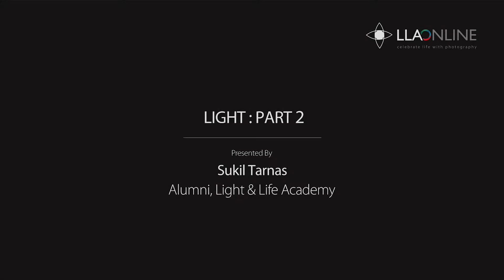Photography Tips - Direction of Light Part 2 - LLA Online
This session will further your understanding on the first quality of light and how it impacts your photograph. – Direction of Light (Part 2).